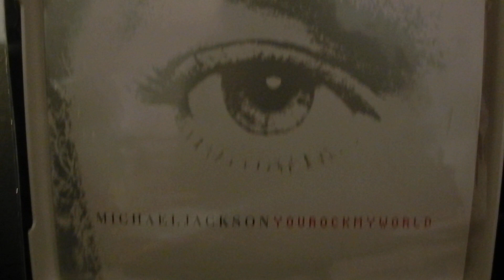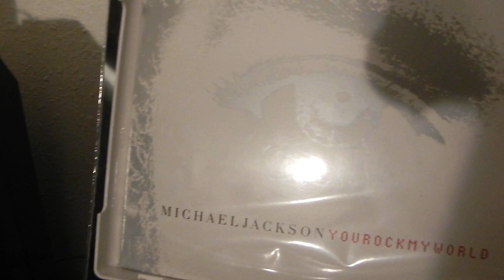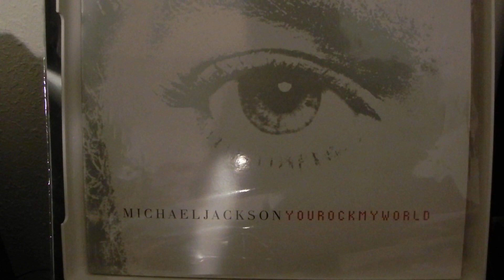Michael Jackson-You Rock My World (Radio Edit)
REF: Epic -- 671765 6

Tracklist:

A1 You Rock My World (Intro) 0:32

A2 You Rock My World (Album Version) 5:07

A3 You Rock My World (Radio Edit) 4:25

B1 You Rock My World (Instrumental) 5:06

B2 You Rock My World (A Cappella) 5:01